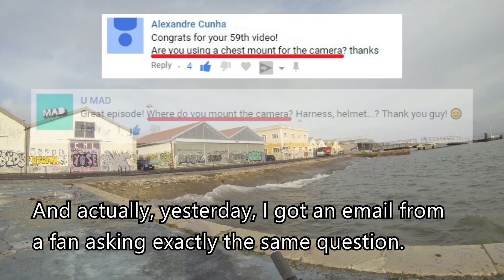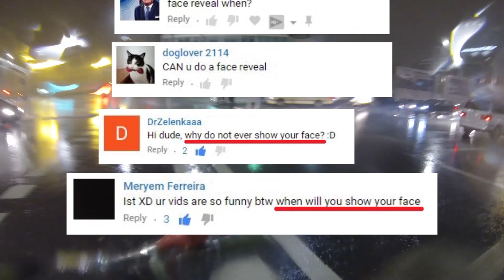How Do I Mount My Camera & Why I Don't Show My Face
Some of the most asked questions here briefly explained.
Have a good time wherever you are !

March 2018
Lisbon, Portugal